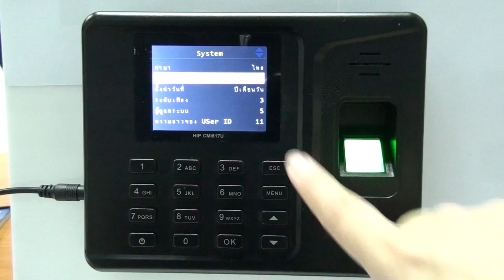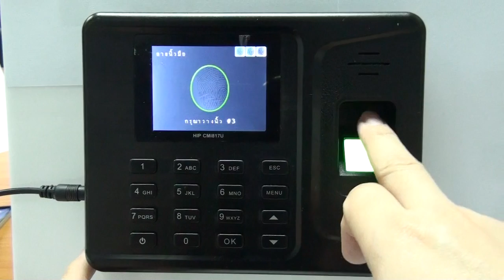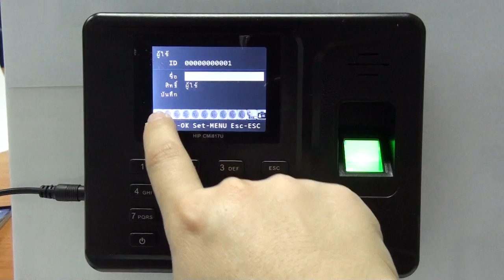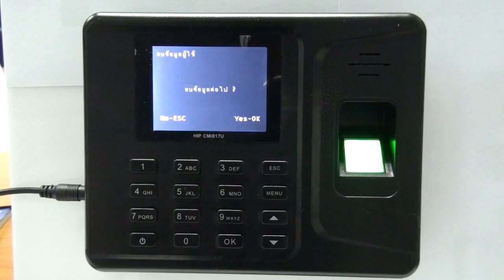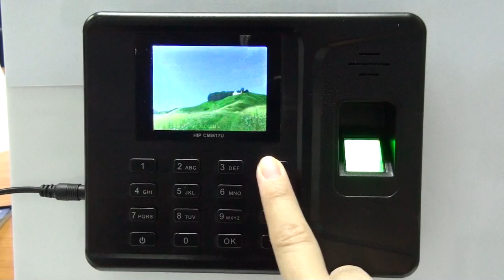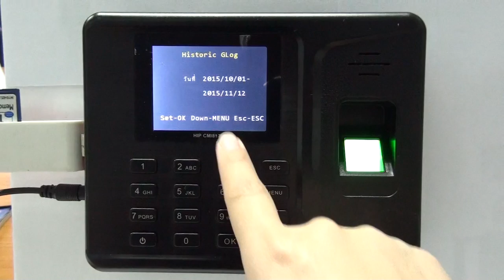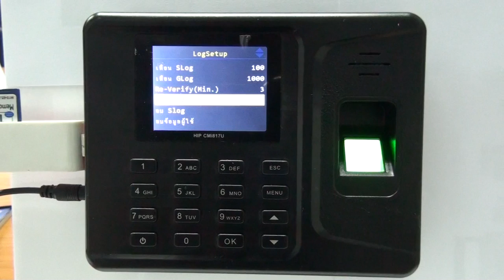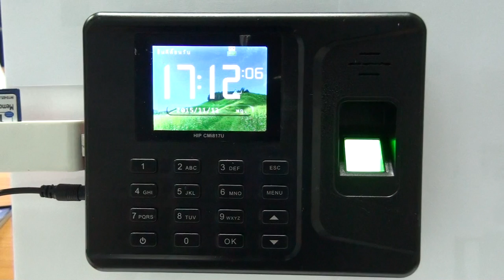การใช้งานเครื่องสแกนลายนิ้วมือ HIP CMI817u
วีดีโอแนะนำการใช้งานเครื่องสแกนลายนิ้วมือ HIP CMI817u